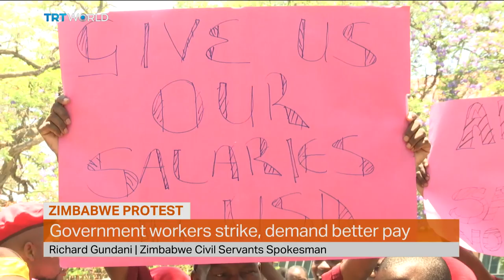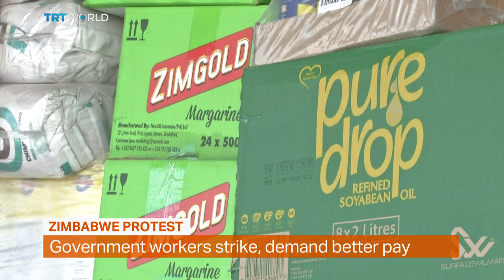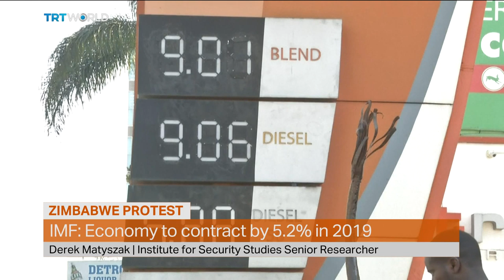Zimbabwe’s government workers on strike | Money Talks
Police in Zimbabwe have blocked striking public sector workers from reaching government offices in Harare. Government employees have walked off their jobs to demand salaries pegged to the dollar as the country struggles with hyperinflation.
For more, we spoke to Derek Matyszak, Senior Researcher at the Institute for Security Studies in Harare.